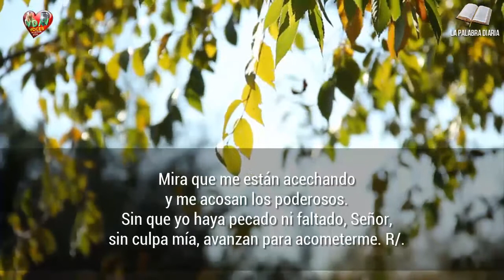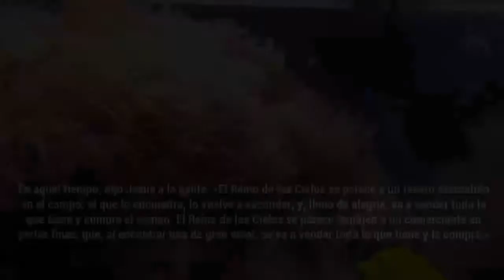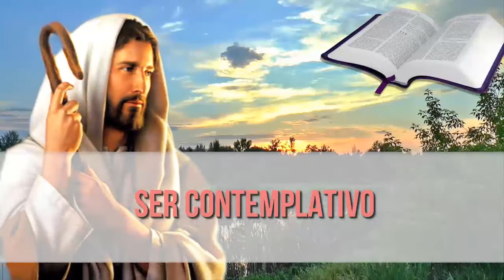Evangelio Lecturas y Comentario Miércoles, 29 de julio de 2020 Ser contemplativo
"El Reino de los Cielos se parece a un tesoro escondido en el campo: el que lo encuentra, lo vuelve a esconder, y, lleno de alegría, va a vender todo lo que tiene y compra el campo"